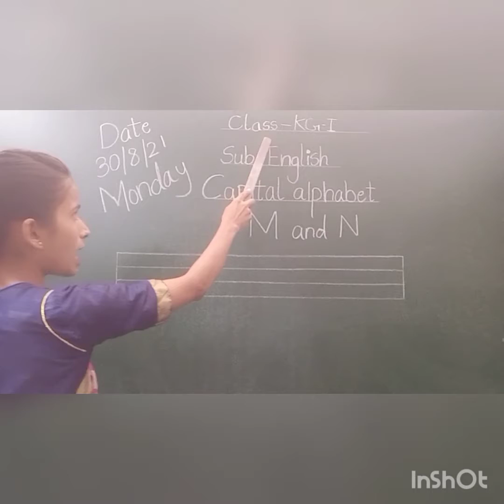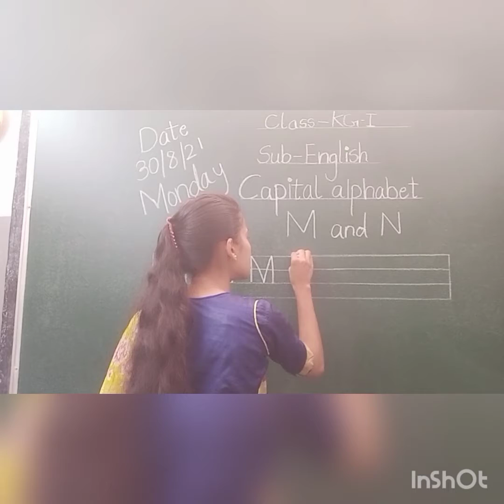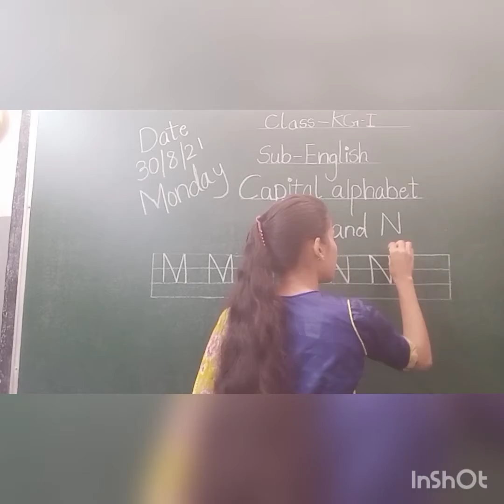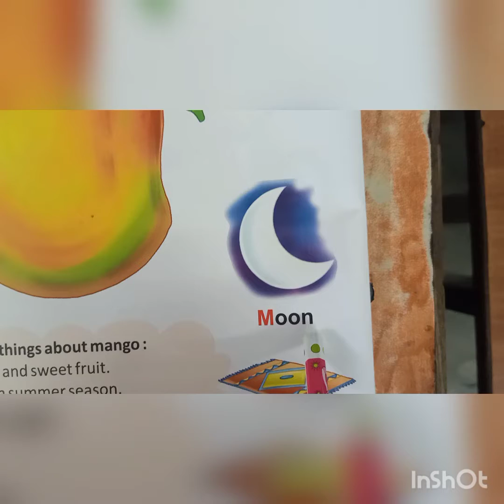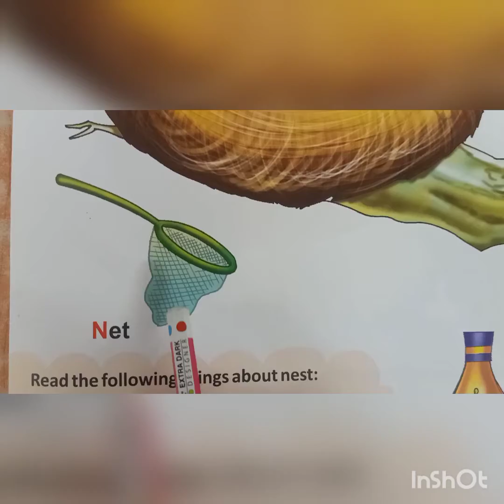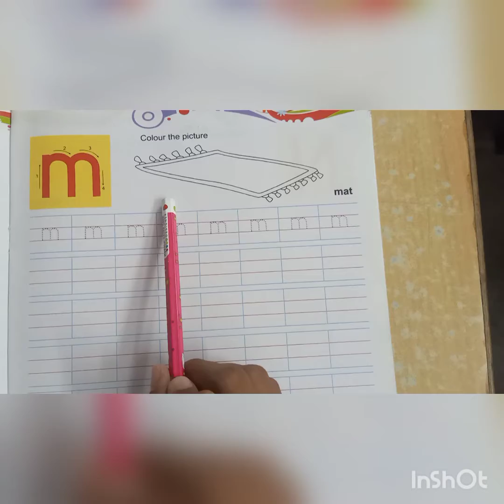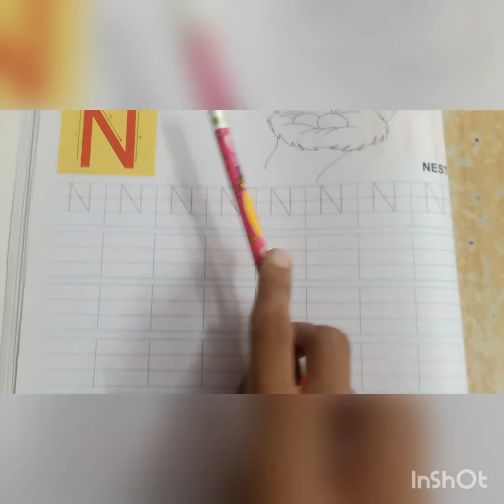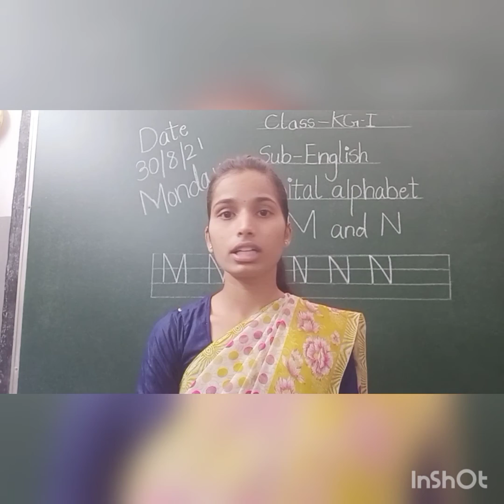KG 1 English capital alphabet M and N (30/08/21)